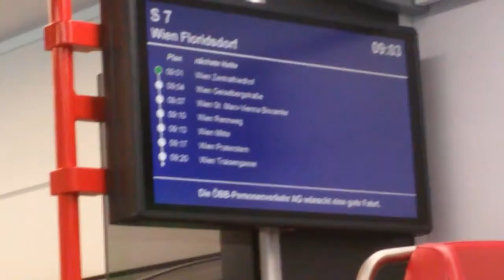ÖBB Cityjet S 7 Kaiserebersdorf-Zentralfriedhof in Wien